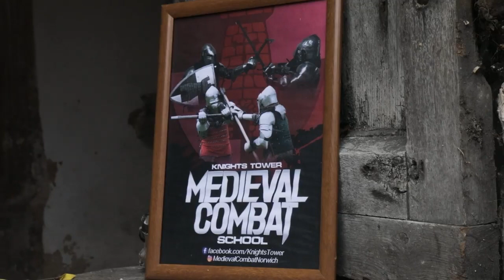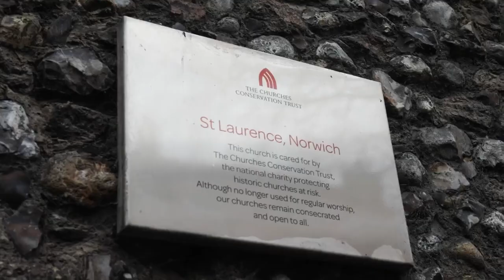The Medieval Sport of Buhurt: A Short Film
A short film was made about my Buhurt team in Norwich - Knights Tower - to give you all a glimpse into this incredible sport.

Buhurt is a modern-day full contact combat sport which involves fighters using blunt steel weapons and armour characteristic of medieval times.

Thank you ever so much for watching, be sure to follow me on these socials: